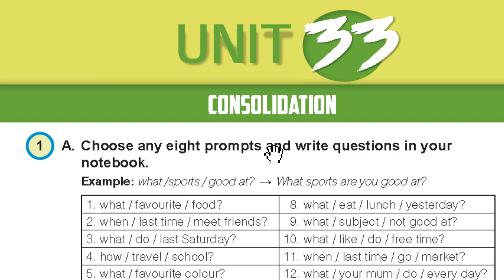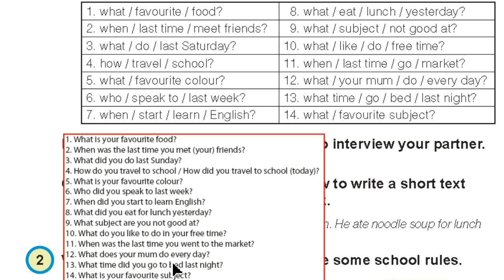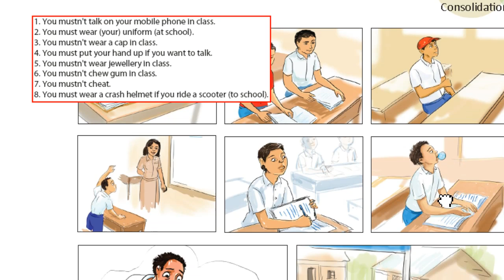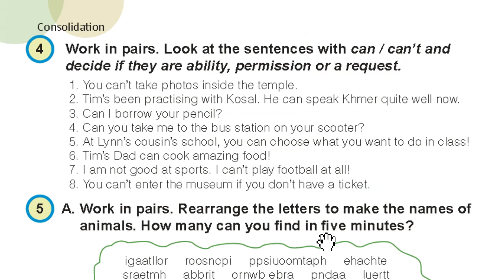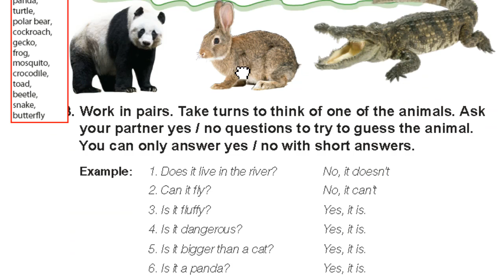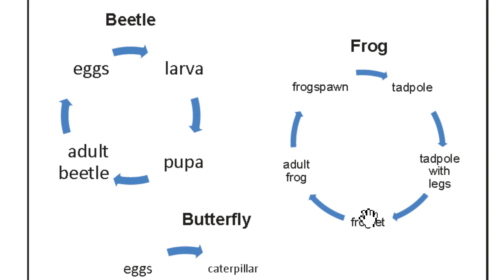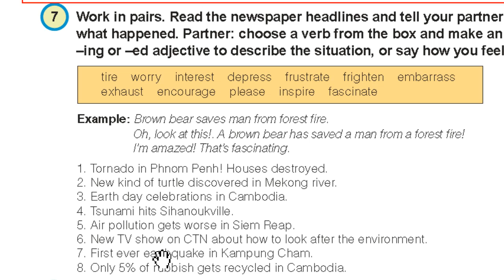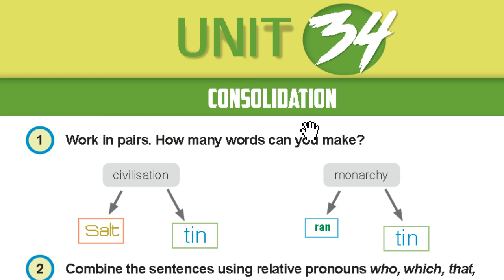Unit 33 Consolidation | REVIEW រំលឹកមេរៀនឡើងវិញ | English Grade 11 | អង់គ្លេសថ្នាក់ទី11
Unit 33: Consolidation
Vocabulary : noodle, soup, advice, history, grandma, grandad, ability, permission, request, temple, scooter, museum, froglet, pupa, caterpillar, larva, frogspawn, tadpole with legs, tadpole, destroy, rubbish, fisherman, flood, drought, insects